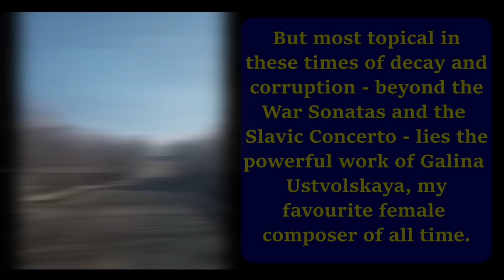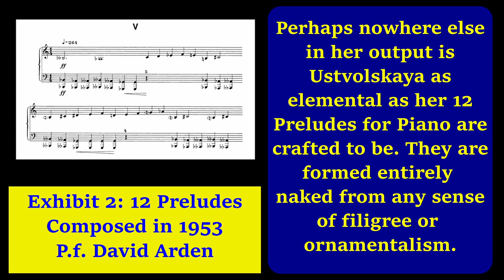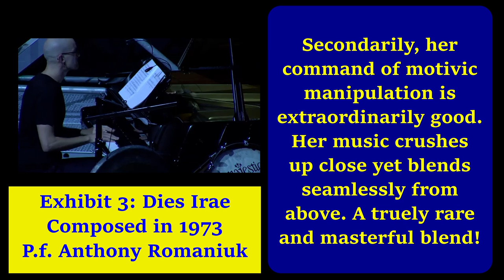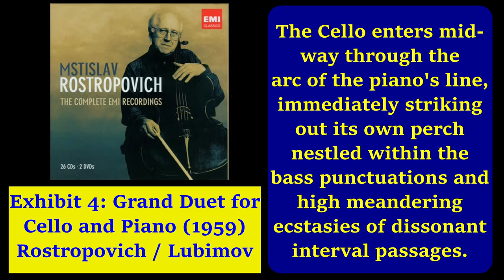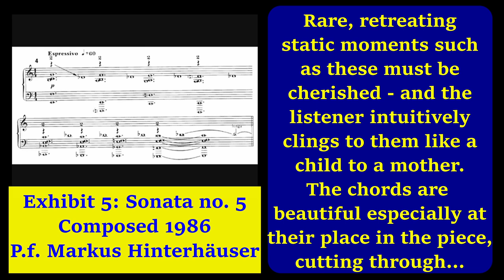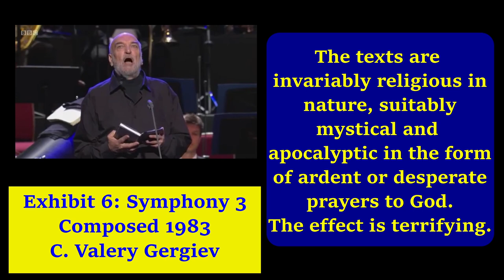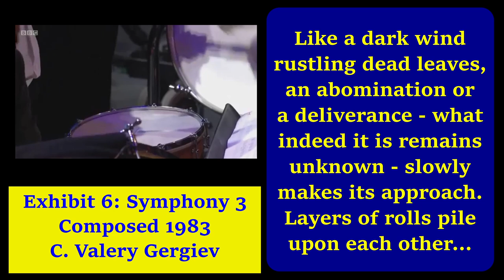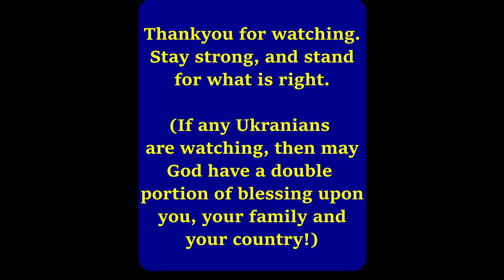Rage of the Oppressed - Ustvolskaya's Genius (Ukraine Special)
This video is purely for the exposure of a fantastic Ukrainian composer whose music perfectly captures the great injustices that the country currently faces. No tolerance for Russian-aligned trolling will be given - such comments will be deleted. This is not a political channel, and never shall be, but is instead concerned with human interests such as music and the atrocities occurring in the sovereign state of the Ukraine.

Down with dictators and long live liberty!

Track List (All Pieces by Galina Ustvolskaya):
0:00 Intro.

0:55 1. Piano Concerto in C Minor 1946 (P.f. Alexei Lubimov, 2010)

2:45 2. 12 Preludes for Piano 1953 (P.f. David Arden, 2015)

3:24 3. Composition No. 2: Dies Irae 1973 (P.f. Anthony Romaniuk, W.C. Patricia Kopatchinskaja, D.B. Students of Bozo Paradzik Musikhochschule Freiburg, D, 2017)

4:58 4. Grand Duet for Cello And Piano 1959 (Cello: Mstislav Rostropovich

6:33 5. Sonata No. 5 1986 (P.f. Markus Hinterhäuser, 1998)

8:29 6. Symphony No.3 1983 (Conducted by Valery Gergiev, 2016)

11:11 Outro: Finale of Piano Concerto in C Minor 1946 (P.f. Alexei Lubimov, 2010)